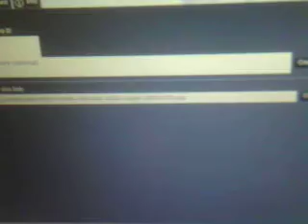operation brain surgery tv commercial 2002